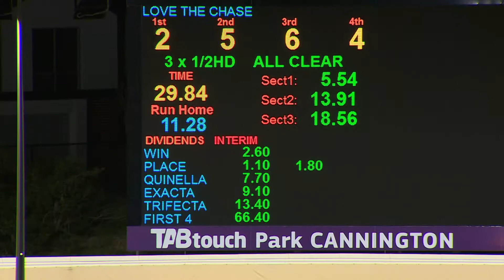Cannington 20200722 Race 05